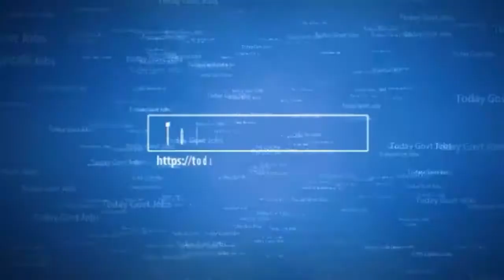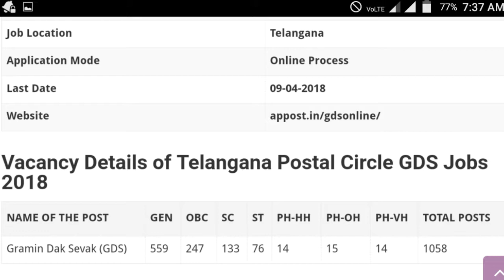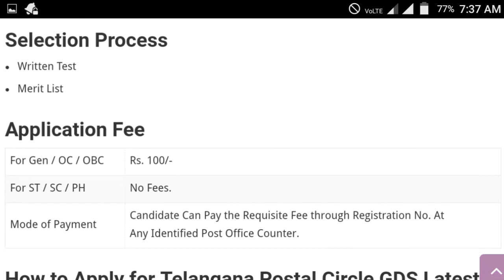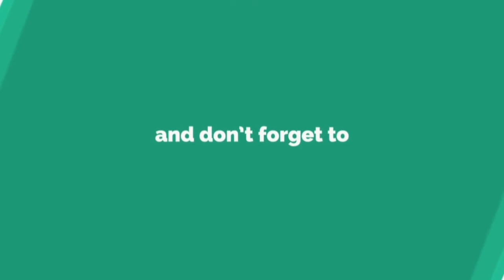10th Class Jobs || Telangana Postal GDS Recruitment 2018 || Latest Govt Jobs 2018